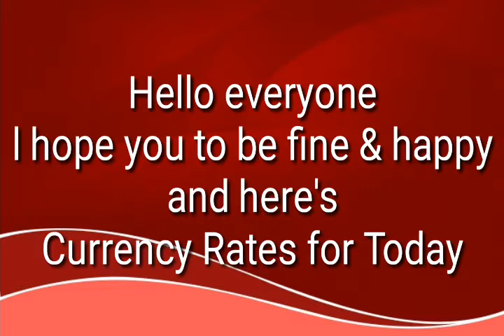Today Currency Rate |25-8-2022| Currency Rate Today in pakistan | US Dollar Rate in pakistan